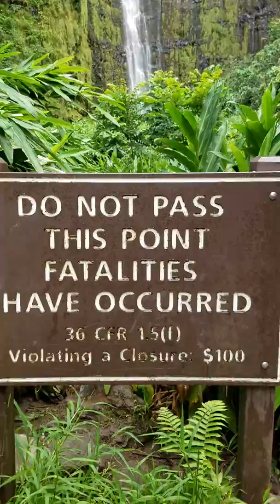Waimoku Waterfall Maui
2.o mile hike to reach the Waimoku Waterfal in Hana, Maui HI.